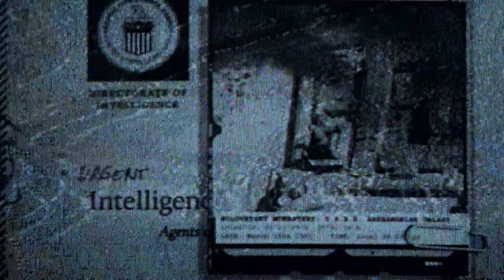CALL OF DUTY BLACK OPS COLD WAR - END OF THE LINE | PART 9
The group, having monitored Hastings' movements, have tracked him down to Cuba. They realize that Castro may have agreed to help Perseus move the Greenlight nuke to have a peek at his special software. Knowing the threat of a nuclear bomb near American soil and that Hastings was last recorded south of Havana, they believe he may be using an abandoned compound in secrecy.

Adler believes that they should do a smash-and-grab operation for the nuke. Park is worried that the nuke may not be there, but Hudson is confident that it is, as Perseus would have no reason to have Hastings there otherwise.

Fighting their way through Castro's army forces, "Bell" gets access to the CCTV, where they find the room the scientists are being held in. However, Perseus shoots and kills the scientists and destroys the camera, prompting the team to fight faster to reach them. Upon arriving, they find all but Hastings dead, but he himself has been mortally wounded.

As they secure the room, Hastings tells them that Perseus came in, shot them and escaped. Park asks her what he had them do; Hastings states that he forced his team to reverse-engineer the nuke's detonation codes, which would allow him to detonate all of the bombs in Europe, wiping out half of the continent so the United States could be blamed for the attacks. Woods spots Perseus getting on a helicopter, but fails to kill Perseus. Cuban reinforcements begin swarming the compound at the same time, with all teams making their way to the roof.

From there, a small team preps an air balloon to let "Skyhook" know that they need extraction. Park asks Adler where he and the others are, who state that they are bogged down by the enemy. "Skyhook" helps takes out most of the Cubans as they arrive to rope the team to safety. As "Bell" attaches themselves, a Cuban soldier appears and fires an RPG, badly wounding them, Park and Lazar.